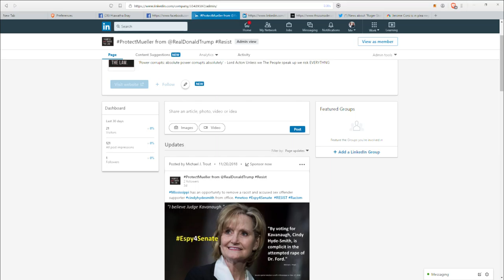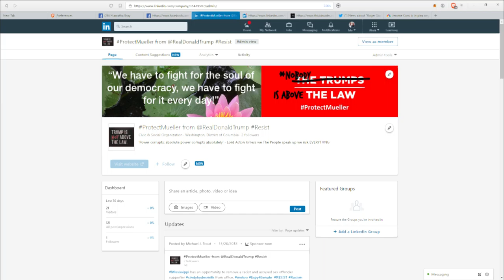ProtectMueller from @RealDonaldTrump Resist via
How do we The People on LinkedIn stand up to absolute power? We must fight it everywhere possible. I am pioneering LinkedIn activism.

Companies spend trillions in lobbying and it is our responsibility as business leaders to become engaged too.

1. Click edit LN profile and add new company "ProtectMueller From..."
2. Title: Supporter or Protector
3. Copy and paste this post in the description